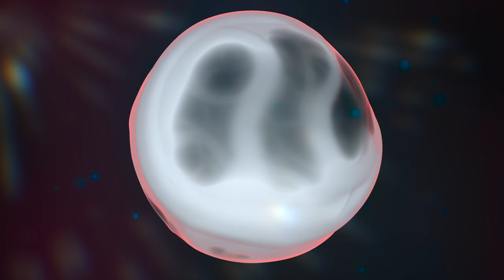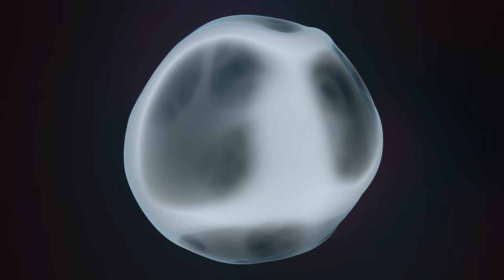ARMIA - The Other Side (Music From Poland video)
We have made a video for "The Other Side" Armia's song from "Freak" album.
"Freak" is the tenth studio album by the band Armia, released on November 27, 2009. In contrast to the band's previous albums, all the lyrics, written by Tomasz Budzyński and Gerard Nowak, are in English. Some of them reference the writings of Syd Barrett. "Grot the Engine Driver" is inspired by Stefan Grabiński's short story of the same title (Maszynista Grot). Featuring a significant use of brass instruments and compositions giving the music a jazz-like character, this album departs from the punk rock and heavy metal characteristics of the band's earlier works in favor of psychedelic rock and stoner rock elements.

ARMIA - The Other Side

All I'm doing echoes on the other side
All I'm saying matters on the other side
All I'm thinking whispers on the other side
All I'm nothing something on the other side

Your other side
Your other side

When I go I'm going to the other side
When I sleep I'm going to the other side
When I breathe I'm going to the other side
When I sing I'm going to the other side

Your other side
Your other side

Seven in Heaven

Seven rivers only to the other side
Seven kisses only to the other side
Seven verses only to the other side
Seven sevens only to the other side

Your other side
Your other side